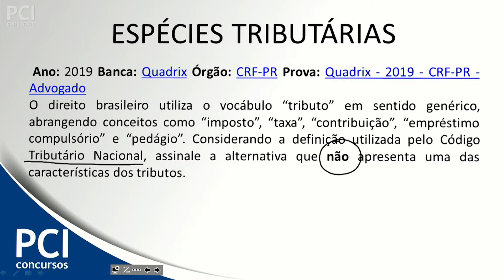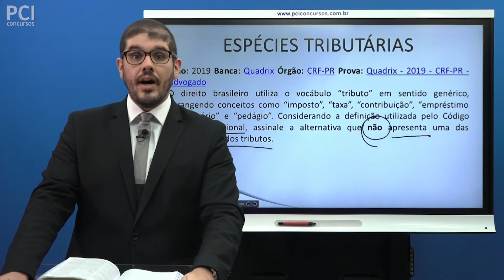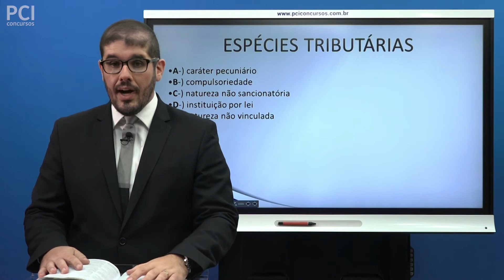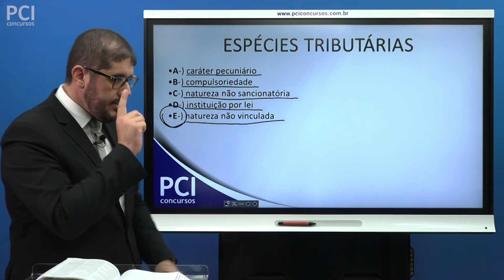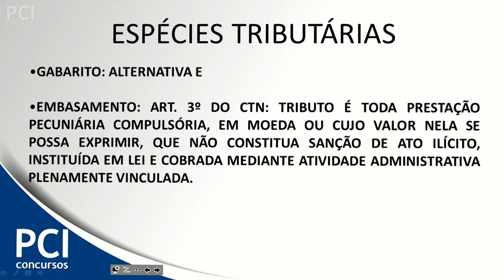Questão 47 - Direito Tributário